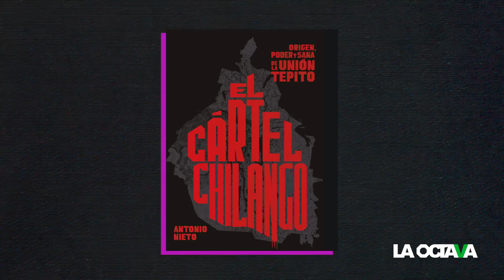EL ABUELO, de COMERCIANTE a FUNDADOR de LA UNIÓN TEPITO y el CHILANGO que MÁS COCAÍNA TRAFICÓ a EU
En su libro 'El Cártel Chilango', el periodista Antonio Nieto cuenta cómo el 'El Abuelo', fundador del cártel de La Unión Tepito, pasó de ser comerciante en el Centro Histórico a convertirse en el 'chilango' que metió más cocaína a EU.